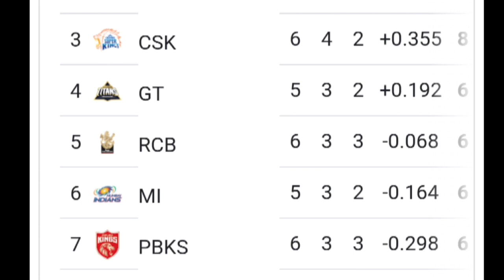IPL 16 Match 31: MI vs PBKS who will win today's match | कौन जीतेगा?earnmoneyonline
mi vs pbks dream11 prediction
mi vs pbks dream11
mi vs pbks
mi vs pbks dream11 prediction 2023
mi vs pbks dream11 team
mi vs pbks dream11 today
mi vs pbks dream11 team prediction
mi vs pbks dream11 team today
mi vs pbks prediction today match
mi vs pbks dream 11
mi vs pbks dream team
mi vs pbks dream 11 prediction
mi vs pbks dream 11 team
mi vs pbks dream 11 today
mi vs pbks dream11 prediction today match
mi vs pbks dream team 2023
mi vs pbks
mi vs pbks playing11 2023
mi vs pbks 2023
mi vs pbks 2023 status
mi vs pbks t20 dream11
mi vs pbks ipl dream11
mi vs pbks ipl
mi vs pbks dream11 analysis
mi vs pbks dream11 today prediction
dream 11
cric11forecast
pbks vs mi dream11
pbks vs mi dream11 prediction
pbks vs mi dream11 team
pbks vs mi dream11 today
pbks vs mi ipl
pbks vs mi ipl dream11
mi vs pbks
mi vs pbks dream11 prediction today
pbks vs mi
punjab vs mumbai  dream11
mumbai vs punjab dream11
punjab vs mumbai
mumbai vs punjab
dream11 today
Dream11
dream11 prediction